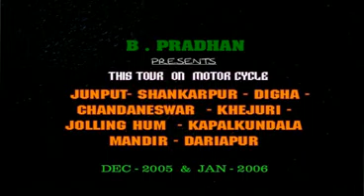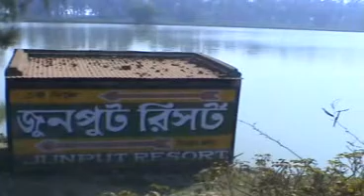Kapalkundala Bike trip part - 1,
Hero Honda junput,khejuri digha  PURBA MEDINIPUR